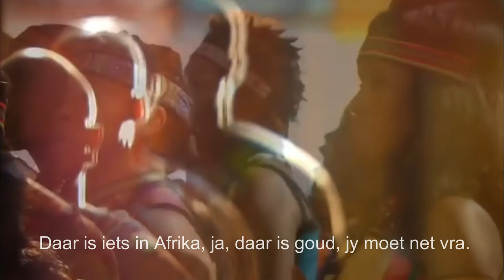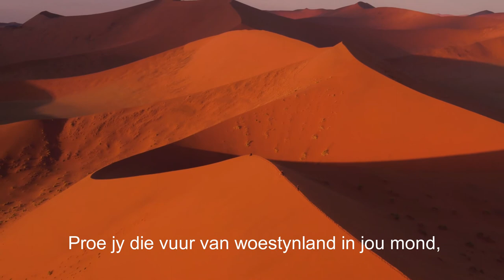Blackie Swart - IN AFRIKA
IN AFRIKA, a tribute to the most beautiful Continent on the planet.
Recorded with the Johnny Black Band SA